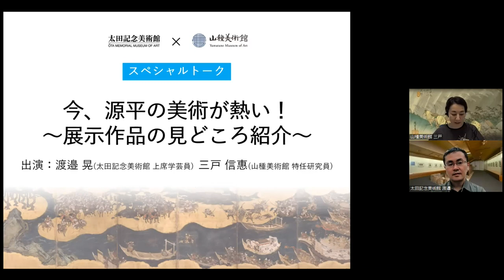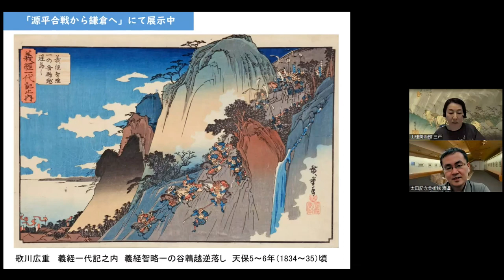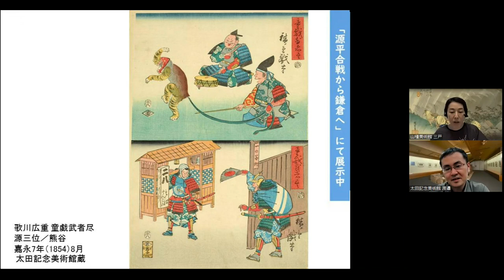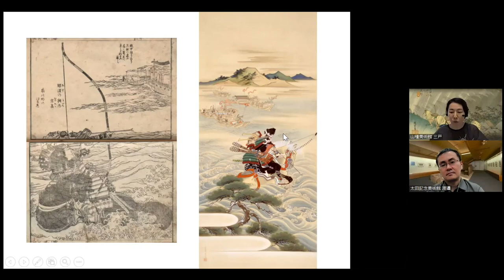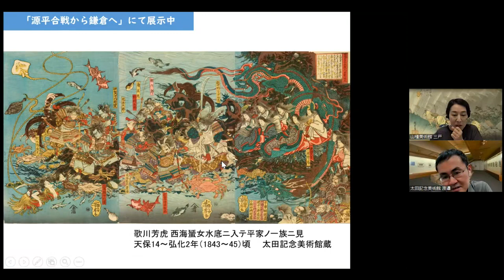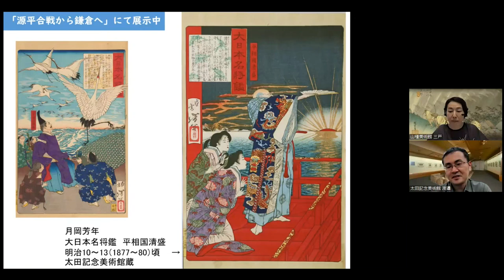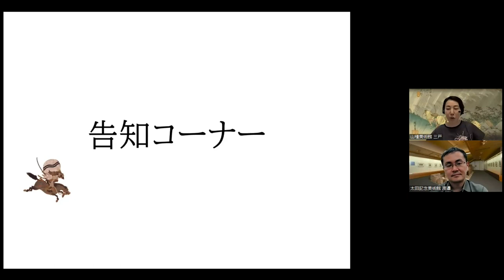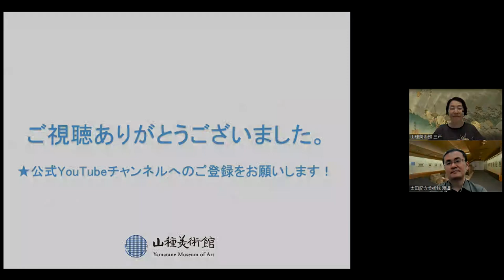太田記念美術館×山種美術館 スペシャルトーク「今、源平の美術が熱い！ ～展示作品の見どころ紹介～」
山種美術館と太田記念美術館は 7月9日(土)～9月25日(日)の期間中、展覧会入館料の相互割引を実施中。これを記念して、コラボ動画を配信！
大河ドラマやアニメで大注目の源平の世界。太田記念美術館「源平合戦から鎌倉へ」展と、
山種美術館「水のかたち」展では、源平の世界を描いた作品を展示しています。
日本画と浮世絵、それぞれで源平の世界がどのように描かれているのかをご紹介します！！

出演：
太田記念美術館 上席学芸員 渡邉晃
山種美術館 特任研究員 三戸信惠

動画の構成
00:00　はじめに（趣旨説明など）
00:47　1. 一ノ谷の戦いの巻
11:42　2. 屋島・壇ノ浦の戦いの巻
21:43　3. 源平のヒーロー
30:24 　告知コーナー

【渋谷で日本美術めぐり　山種美術館⇔太田記念美術館　相互割引】
 7月9日(土)～9月25日(日)の期間中、下記の展覧会で相互割引を実施中。
相互のチケットをお持ちいただくと入館料を100円割引いたします。
（1枚につき1名、1回限り有効。他の割引との併用不可）
今年の夏から初秋は、渋谷区のふたつの展覧会を巡り、日本美術をご堪能ください！

■太田記念美術館
①源平合戦から鎌倉へ　―清盛・義経・頼朝
割引料金：一般800円→700円、大高生600円→500円 ※中学生以下無料

②浮世絵動物園
割引料金：一般1200円→1100円、大高生800円→700円 ※中学生以下無料

■山種美術館情報
水のかたち ―《源平合戦図》から千住博の「滝」まで―
特集展示：日本画に描かれた源平の世界

会期：2022年7月9日(土)～9月25日(日)
割引料金：一般1300円→1200円
※大高生は会期中500円、中学生以下無料。オンラインチケットは割引対象外